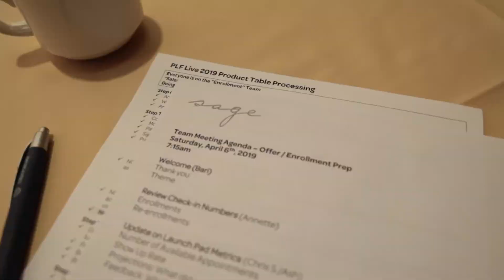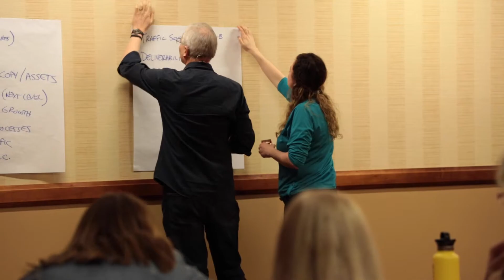The Self-Serving Statement of the Day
If you're hosting live events, this is something to consider (yes, I know its a bit self-serving!)